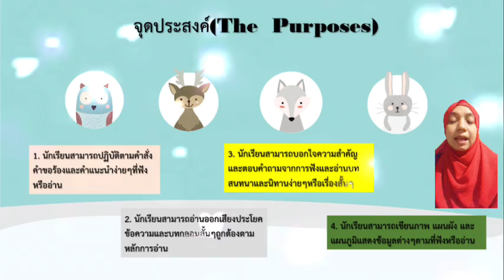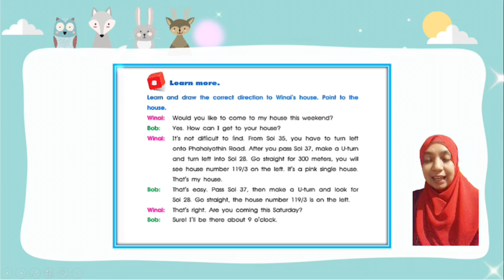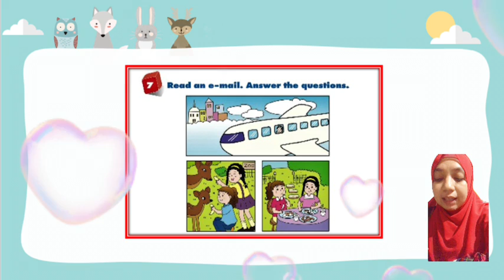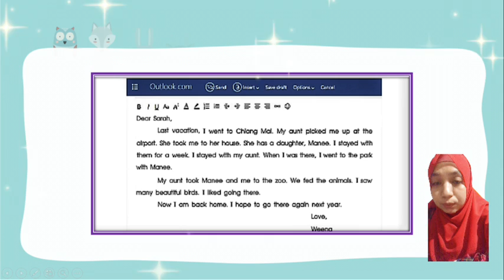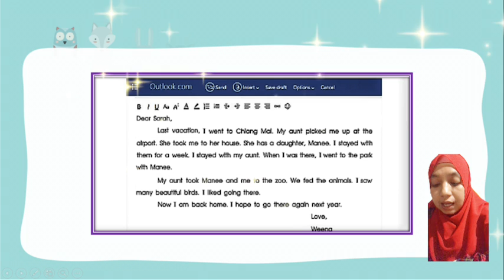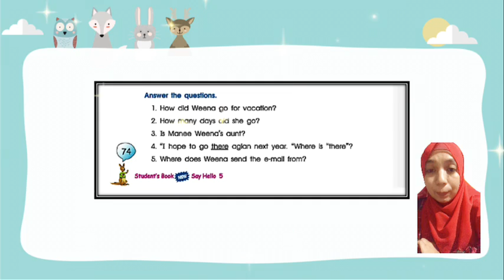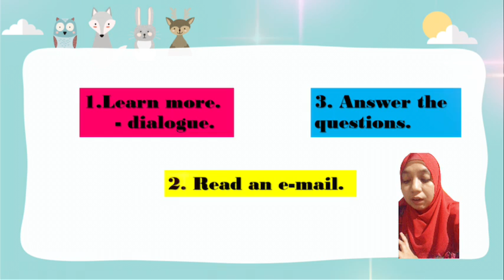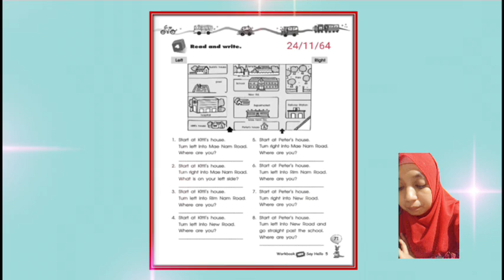Go and get in touch (Unit 7)Learn more By T.Aina